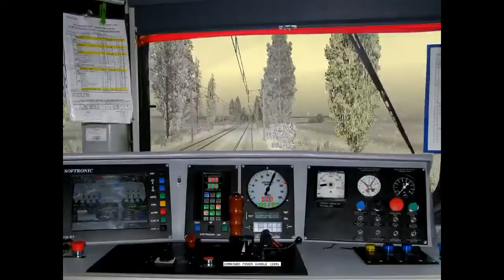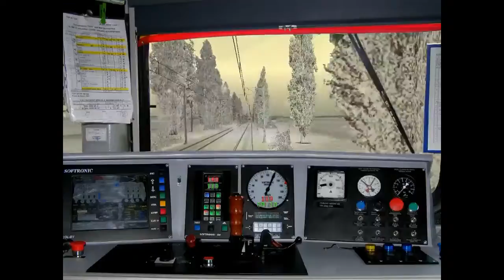Depasire Marfar GFR in MSTS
1: R831 - Bucuresti Nord - Brasov - Depaseste un Marfar GFR

Ruta: Walachia